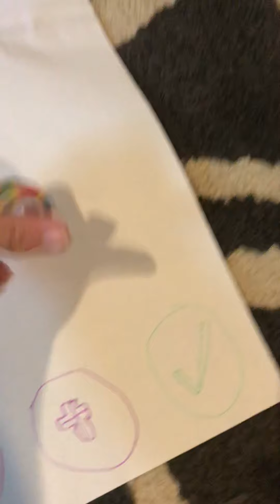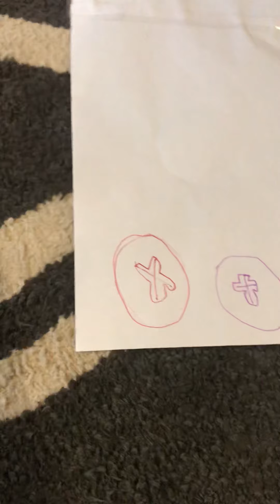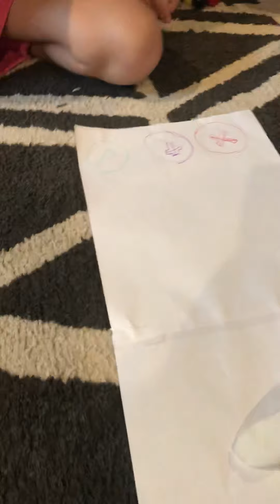Fidget trading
I trade fidgets with my little sister